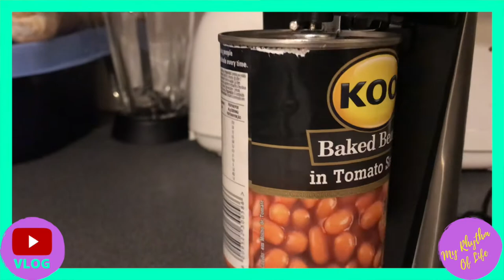Mompreneur Portfolio Photoshoot Vlog | Behind the scenes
I have been meaning to do a Vlog on a day in the life and what better day to do it than shooting a portfolio shoot with some of the amazing Stone Culture talent.